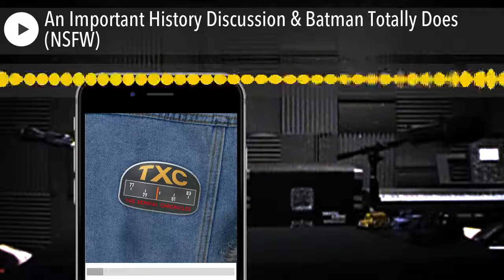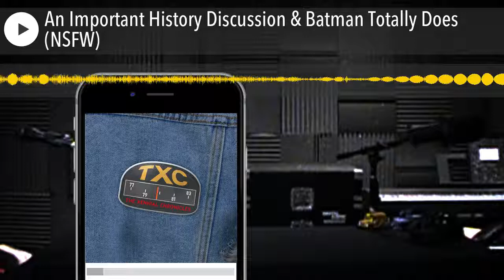An Important History Discussion & Batman Totally Does (NSFW)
Pt 1 – The guys discuss Juneteenth and its great importance in American history. Pt 2 – The guys discuss the backlash surrounding DC’s intervention in an NSFW scene in the Harley Quinn animated series.